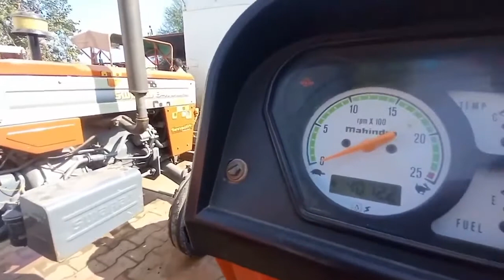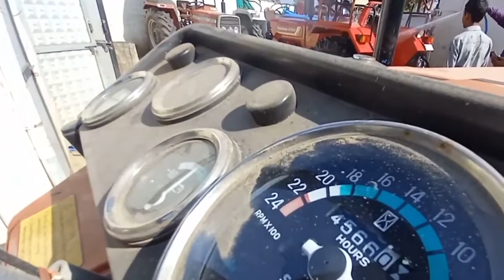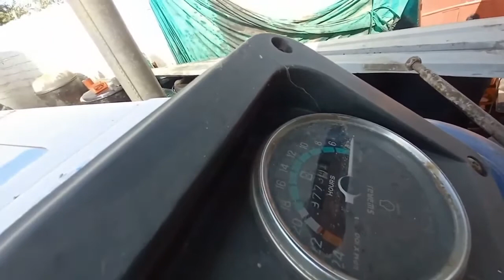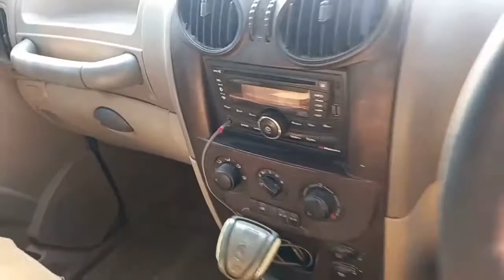बिकाऊ Tractor new holland , Massey , स्कार्पियो गाड़ी 🚜🚜🚜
Kisan tractor wale
Rajasthan tractor
Gujarat Tractor
Haryana Tractor
Punjab tractor
Maharashtra tractor
Anand Mahindra
Mahindra Tractors
Mahindra and Mahindra
Tractor experience
experience
Indian tractor
Driverless tractor
OMG India
Tractor repair
Best tractor
tractor modified
modified tractor
New Holland 3630
new Holland
Swades tractor
tractor sale
Tractor Bazar
tractor Mandi
second hand tractor
used tractor
Tractor agency
tractor advertise
tractor advertisement
how to repair tractor
tractor gearbox
pump repair
how to set tractor
pump
tractor oil pump
Set pump
how to increaseTractor power
vst Shakti
Tractor power
tractor Harrow competition
Harrow competition
Tawi competition
Tavi competition
antique tractor
antique
gearbox
how to drive tractor
JCB
JCB repair
escort JCB
tractor service
tractor tyre
tractor stunt
Swaraj Tractor
tractor tochan
Massey Ferguson
Massey Ferguson tractor
Sonalika tractor
Mahindra tractor
Ford tractor
Eicher tractor
IndoFarm tractor
Ace tractor
Anand Mahindra
Kubota tractor
John Deere
New Holland
New Holland tractor
Hindustan Tractor
powertrac tractor
Farmtrac tractor
Preet tractor
tractor
Swaraj
Sonalika
Mahindra
Ford
indofarm
JCB
Kubota
Preet
powertrac
Farmtrac
HMT
Massey Ferguson
Massey Indian tractor
Mahindra yuvo
Massey245di
Massey241di
Massey1035di
rotavator
Seed drills
seed drill
automatic seed drill tractor check
tractor checking
Indian best tractor
tractor plough
agriculture
farming leader
farmer
Indian farmer
race competition
race tractor
race
Apna India

Apna Kisan

JaiJawan JaiKisa